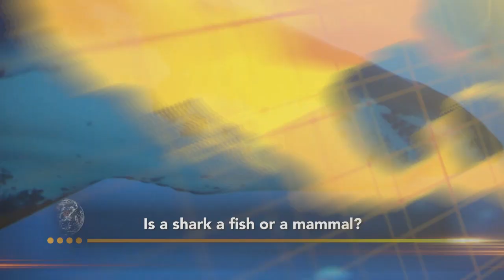Animal Pop Quiz with Dylan Dreyer | Earth Odyssey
How many of these animal questions do you know?

Earth Odyssey with Dylan Dreyer will take you on an incredible journey to the wildest points on the globe, uncovering the connection between the environment, the wildlife, and the human beings that surround them. Dylan Dreyer will bring you face-to-face with fascinating animals while sharing amazing facts about nature and wildlife.